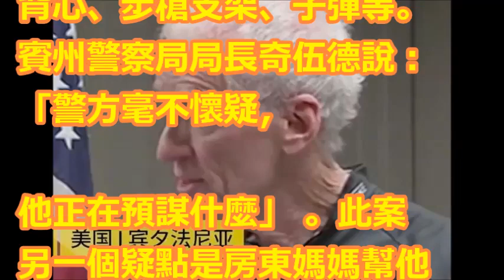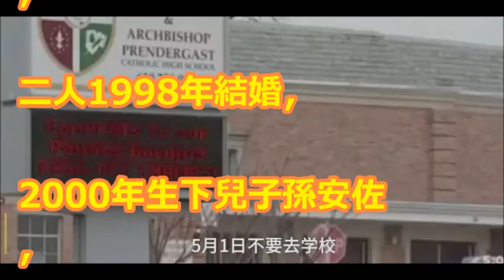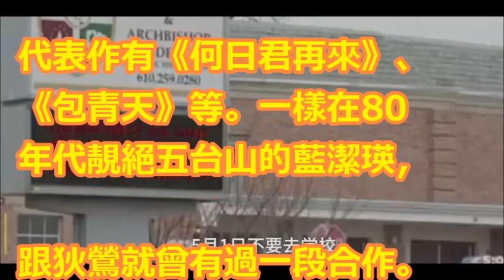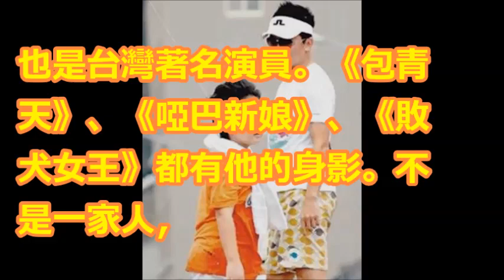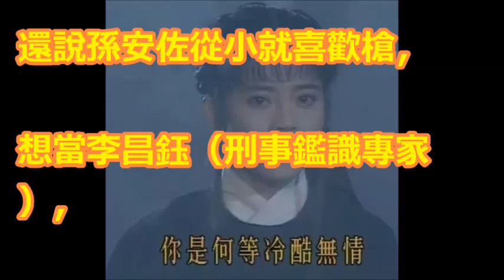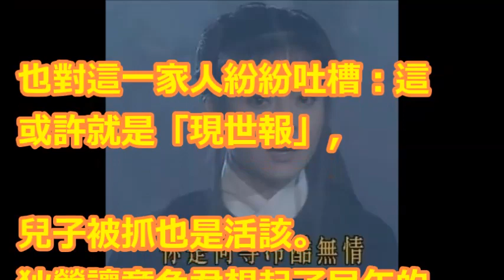「恐怖分子」被美國通緝！這一家人有毒……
【相關視頻】

孫安佐快回家了!? 傳ARD成救命符 警長怒拍桌：「堅決反對」｜【LIVE大現場】20180426｜三立新聞台

藝人孫鵬.狄鶯獨子孫安佐「恐嚇美國校園用槍」台灣生缺世界觀闖禍？少康戰情室 20180330